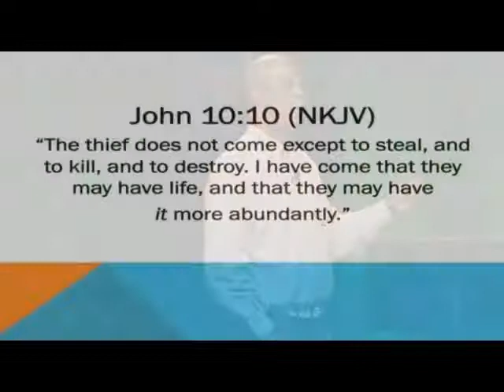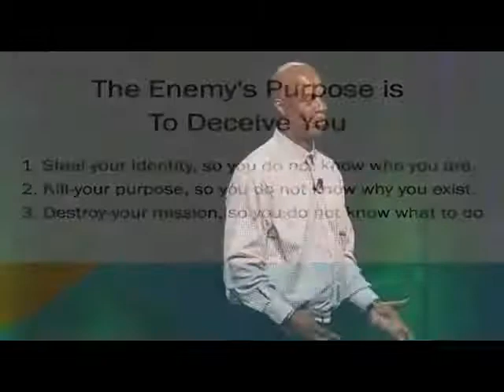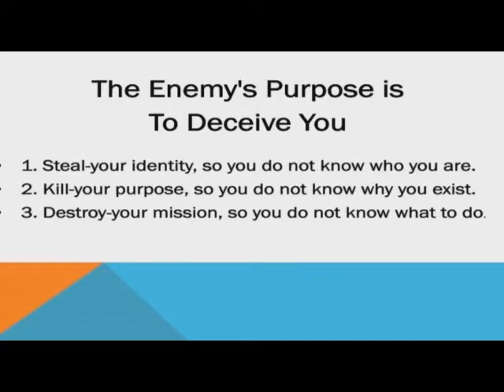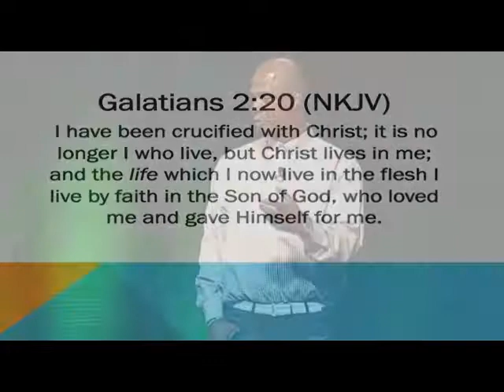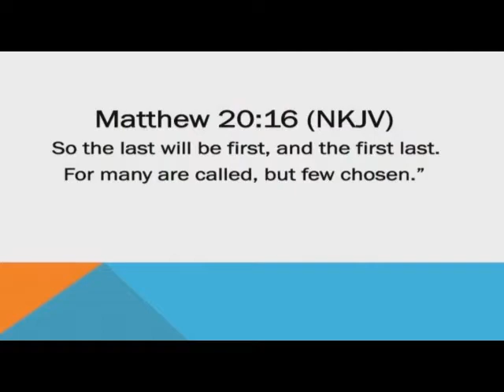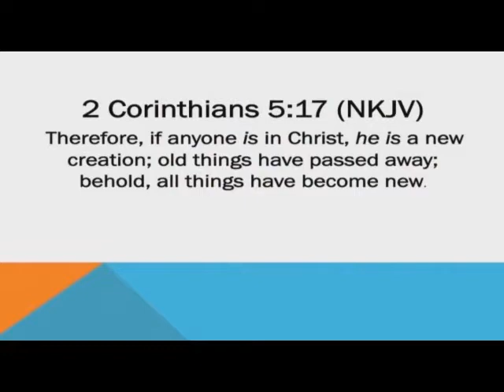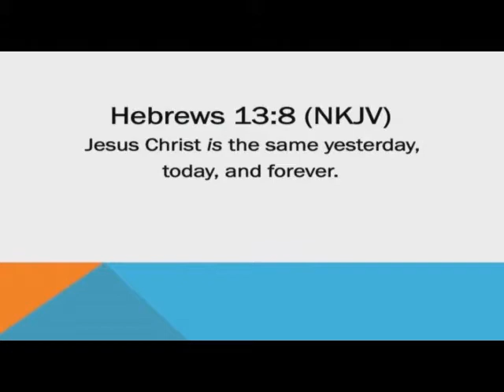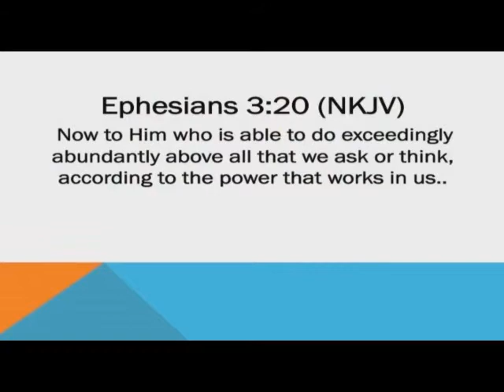Darryl Strawberry - Mens Gathering - Mariners Church 2015